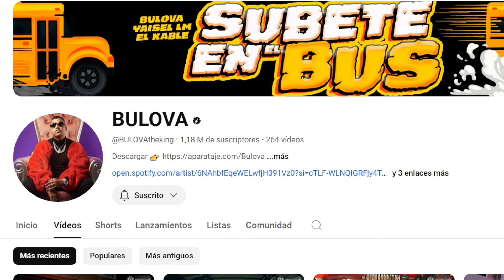PANAMEÑO REACCIONA| Bulova❌️Lapiz Conciente - CYPHER Vol.1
Puedes contribuir al crecimiento de este canal mediante el siguiente enlace:
Sinceramente agradecido por todo su apoyo!!